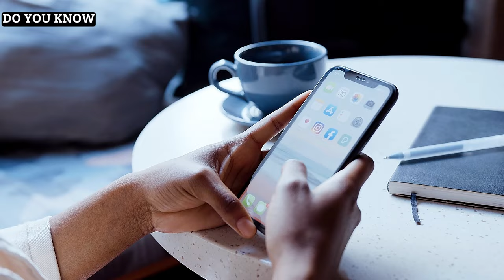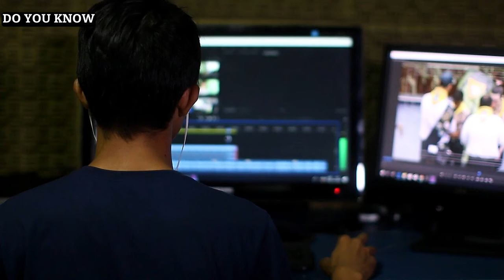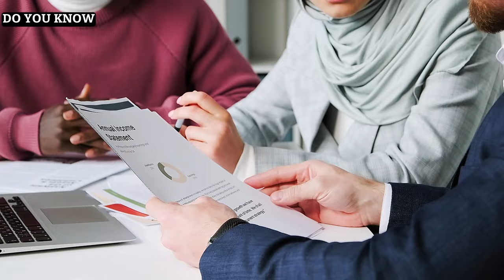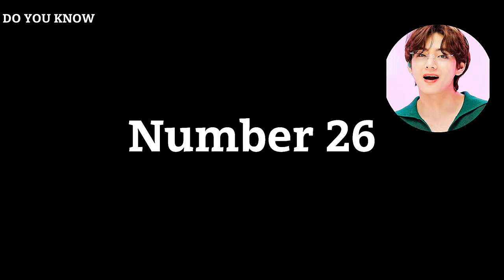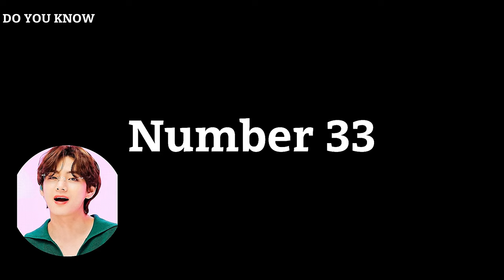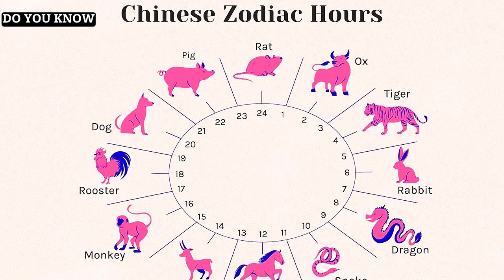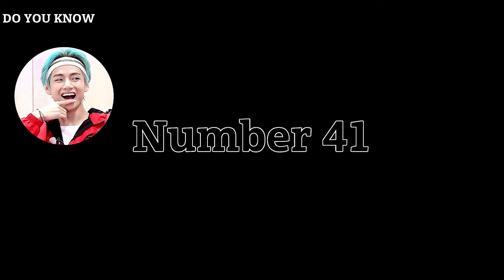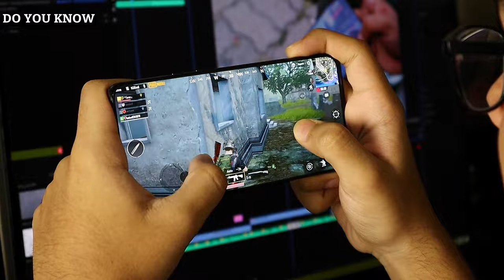50 Things You Didn’t Know About BTS V | BTS Funny Moments | Do You Know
"Dive into the world of BTS's Kim Taehyung with this entertaining video packed with facts and funny moments! From his charming personality to his most memorable antics, get ready to laugh and learn about one of K-pop's most beloved idols. Don't miss out on the ultimate Taehyung experience - watch now!"

Credit To: Google images, HYBE LABELS.